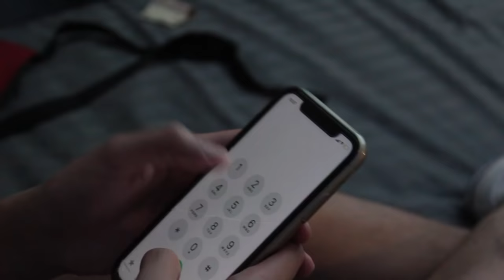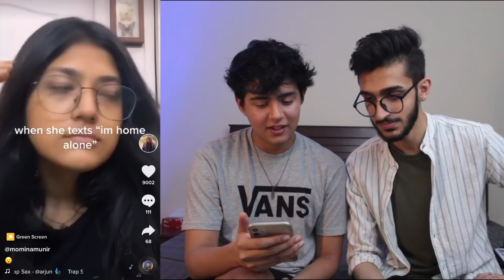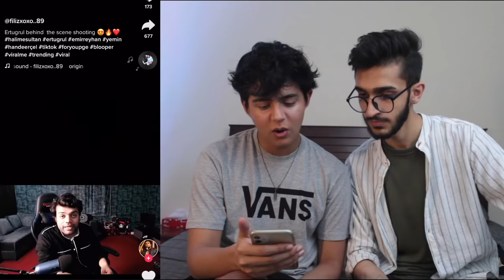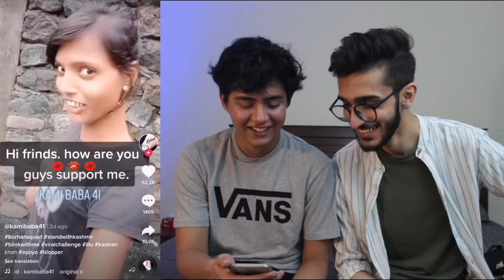REACTION TIME TO CRINGY DESI TIK TOKS !!! | Tik Tok Pakistan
hello hello guys in todays video khizeee and i react to tiktoks and find our agla pyar! let me know what should i make next?